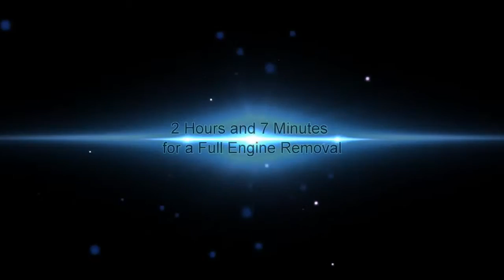TIMELAPSE OF ENGINE REMOVAL